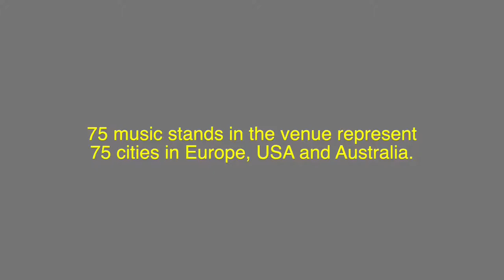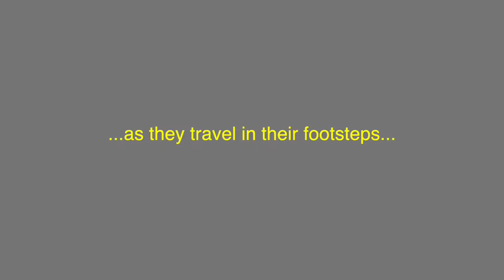COLLABORATIVES: SWARM INTELLIGENCE –Discussion with Paul Norman and Natacha Diels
COLLABORATIVES
Conversations on collective creativity

04.08., 10.00
SWARM INTELLIGENCE. Potentiation of artistic complexity
With Paul Norman and Natacha Diels
Pre-recorded. In English

05.08., 10.00
COLLABORATION AS LIFE PLAN. Impact on artistic and daily practices
With Katharina Pelosi (Swoosh Lieu) and Herbordt/Mohren
Pre-recorded. In German with english subtitles

06.08., 10.00
NETWORKS. Collaboration as communicative process
With Andrea Neumann and Jennifer Walshe
Pre-recorded. In English

06.08., 16.00
OPEN DISCUSSION
With the speakers of the series
On Zoom. In English

Moderation: Michael Rebhahn and Hannes Seidl

Artistic collaboration and collective creativity. On first sight, the concept of this jointly generated artistic creation contradicts everything implicated by the traditional conception of an artist: the creative subject triggering off his or her ideas in the individual logical and therefore ultimately incommunicable processes converted into the work. This model has remained largely unchanged up to the present day: the market still demands a gifted individual or at least a creative mastermind at the head of hierarchically organized production processes.

The collective represents a completely different concept. Collectives have repeatedly established themselves within an artistic context, most favored according to the principles of the avantgarde and possessing the objective of establishing antitheses to what already exists via an artistically critical form of art (for instance Dada, Fluxus, Andy Warhol’s Factory etc.). Concrete works of art remain however as individual creations within the concept of traditional authorship. In contrast, in the design model for collective creativity – i.e. the entire process of production and reception – as put up for discussion within the context of the conversational series COLLABORATIVES is substantially determined by the moment of communality. The work of art as an individual solo performance is pushed into the background by an ‘ensemble’.

Eight composers, performers and artists discuss the benefits and risks of these forms of work and various models of dialogue, responsivity and criticism. How can the concept of collective creativity be described? What can it achieve within the art and cultural sector? How innovative is this concept? Through the consideration of these questions, the series COLLABORATIVES will devote itself to a phenomenon which will have a decisive influence on artistic work processes in the future.

Funded by the German Federal Cultural Foundation